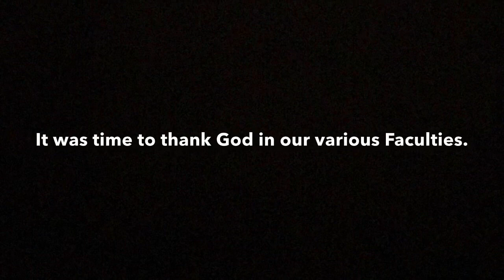VLOG: LIFE OF A NIGERIAN UNIVERSITY STUDENT #2 | WHAT A NIGERIAN UNIVERSITY CHURCH LOOKS LIKE!!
Today’s video is going to be a VLOG. Today I decided, to share with you guys my experiences in school, as a Nigerian University Student. Being a Nigerian University Student entails a lot, that so many persons doesn’t even know of, I decided to show you guys some of our lifestyle here, being a Nigerian University Student. I hope y’all enjoy watching this Video as much as I enjoyed filming.💜

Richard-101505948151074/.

🎵TRACK INFO

“He shall receive the blessing from the LORD, and righteousness from the God of his salvation.”